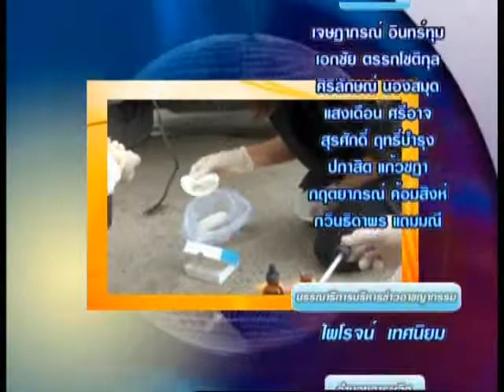เรื่องเล่าข่าวตระเวน 26-11-2012 3/3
ทุกวันจันทร์-อาทิตย์ เวลา 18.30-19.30 น. ทาง I-news Channel ระบบ C-Band , KU-Band